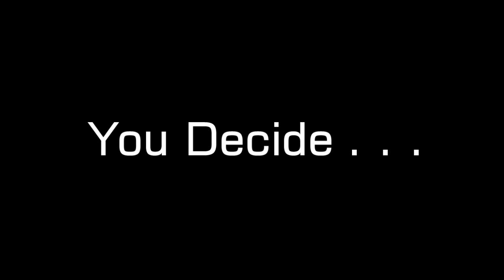-MotoGP Austin 2014- Dani Pedrosa Kissing?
Watching MotoGP Austin 2014, when suddenly see something romantic...

This video is just for fun. :D

Dani Pedrosa
Marc Marquez
Andrea Dovizioso
MotoGP Podium Austin 2014